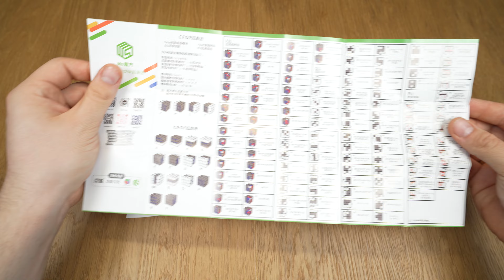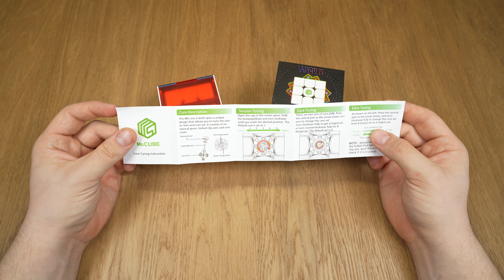NOWA WERSJA MOJEJ ULUBIONEJ KOSTKI | Recenzja